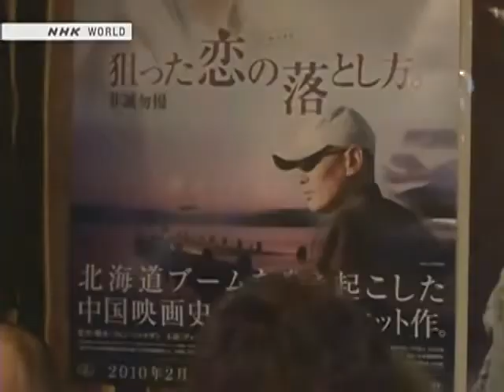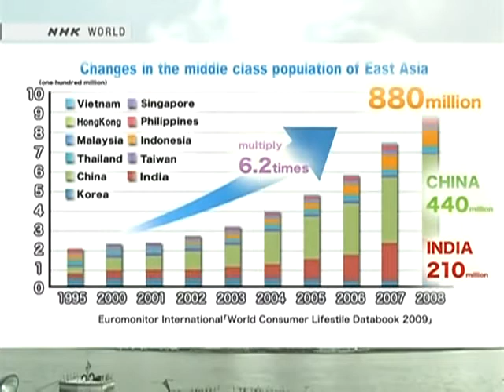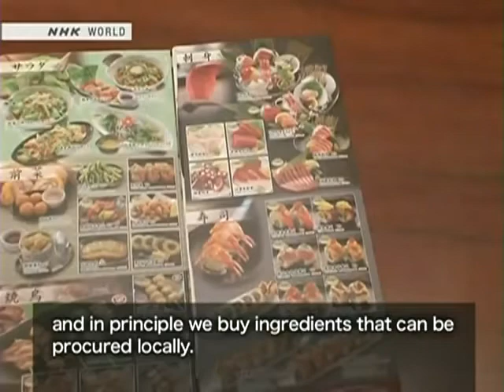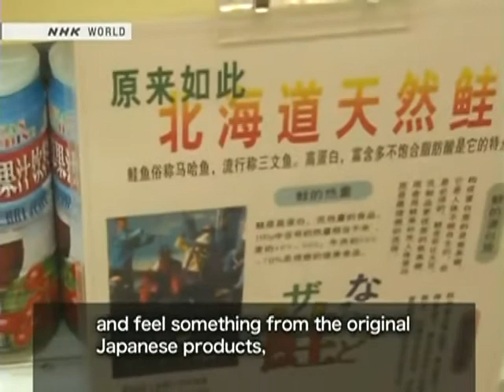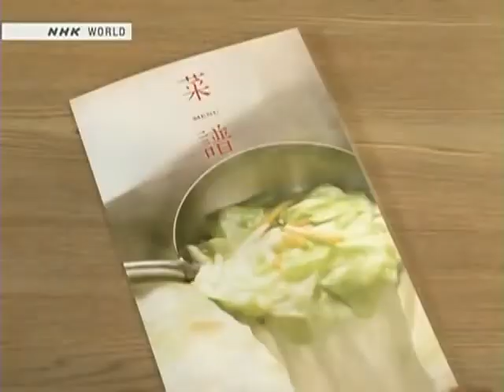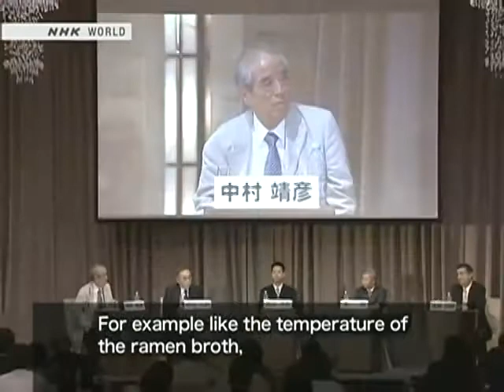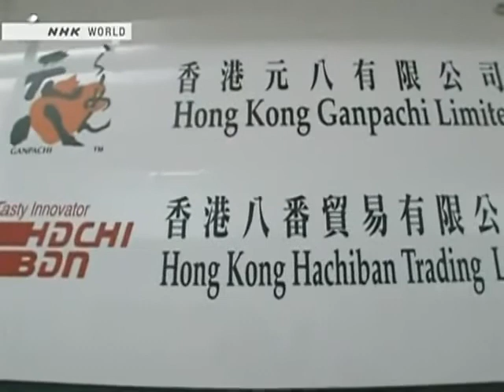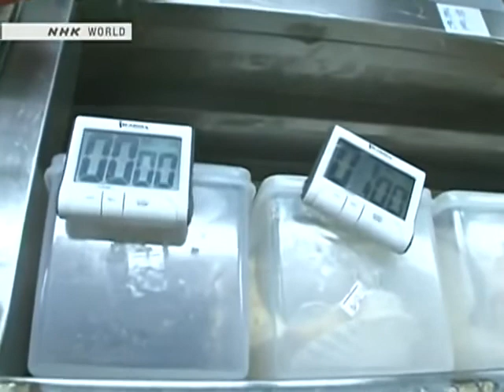NHK Special ~ Japanese Food Culture goes to Asia